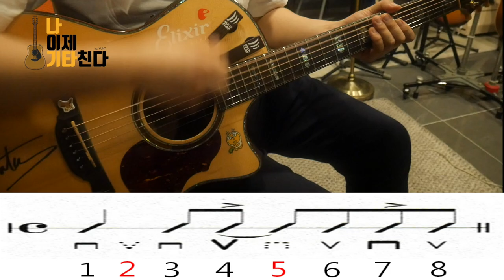[나이제기타친다] 7강. 8비트 헛스트로크 1번(칼립소 리듬)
블로그에서 바로보기